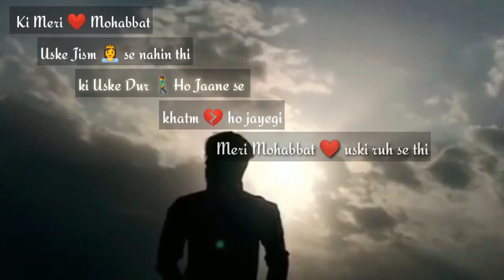New Romantic 👫Shayari WhatsApp Status ❤️ Video 2021 ¦ Love Poetry ¦ True Love Status